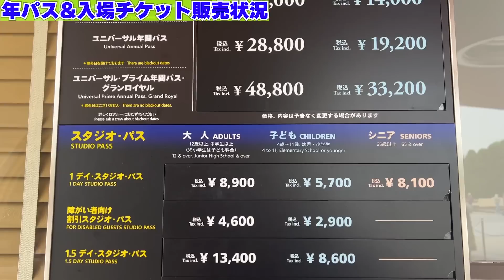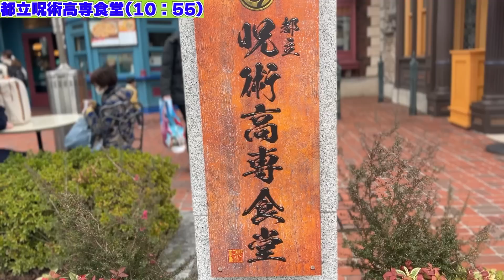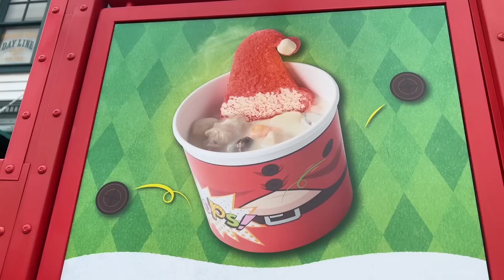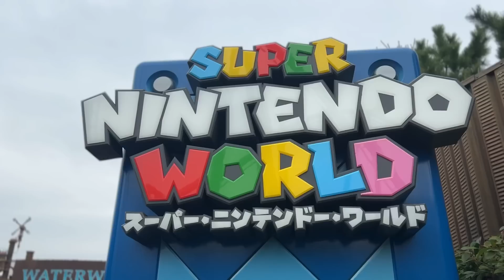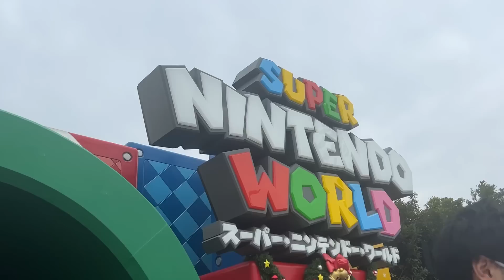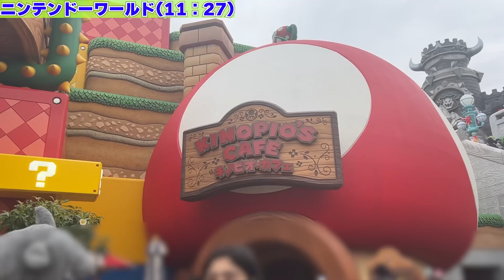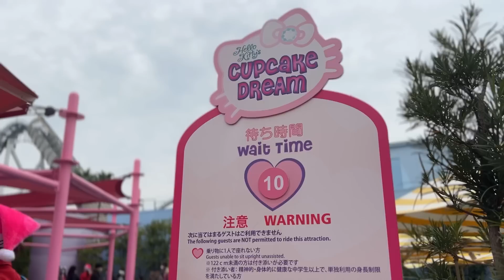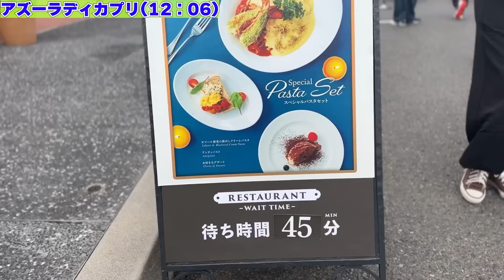【USJ混雑状況】日曜日なのに!?パークの様子が意外すぎた!!【2022.12.04】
ユニバクリスマス動画まとめ→ ２０２２ユニバクリスマス

SNS

           効果音ラボ